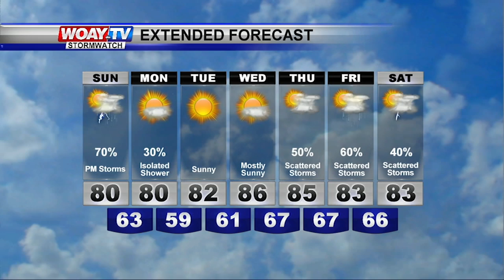July 11: Rainy End to the Weekend with Dry Weather to Start Off the Week